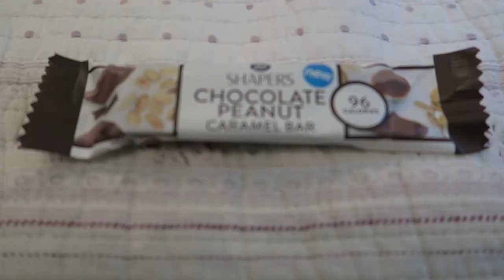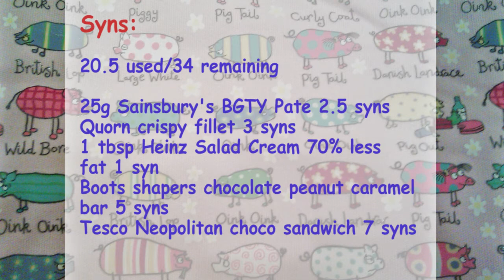Slimming World SP Food Diary Sunday 25 March 2018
Hey everyone,

Slimming World Extra Easy SP Food Diary on Sunday 25 March 2018.

Claudia 🐷 oxxxo